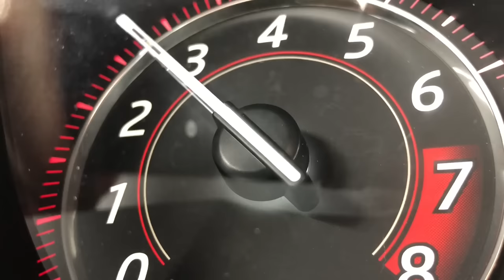10 Most Reliable Luxury Cars Worth Owning AFTER Warranty!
10 Most Reliable Luxury Cars Worth Owning AFTER Warranty!

These are the used luxury cars you'll want to own after the warranty expires.  They are the best used luxury cars that you'll want to buy or look at in the used car market.  Well, at least you'll want to own them once the used car market calms down a bit.

Either way, these cars from manufacturers like Lexus, BMW, Mercedes, and more luxury car brands that you know and love. These are the reliable luxury cars that you'll love too, because you know that "Life's Too Short To Drive Boring Cars so we just don't and you shouldn't either."